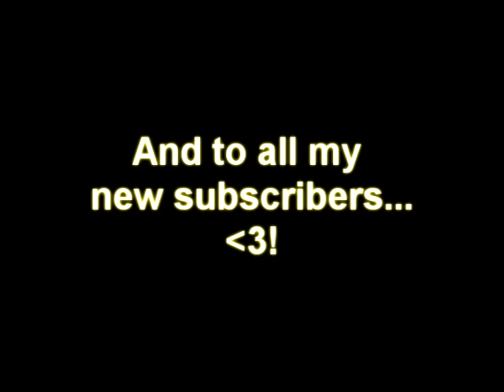The Pink Gilmore Hammer!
I made a Pink Gilmore Girls Hammer